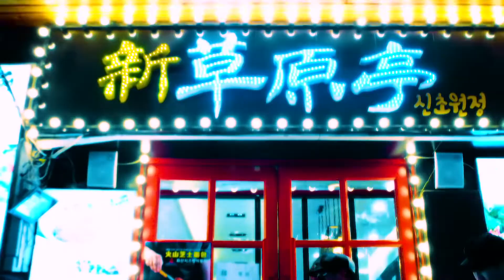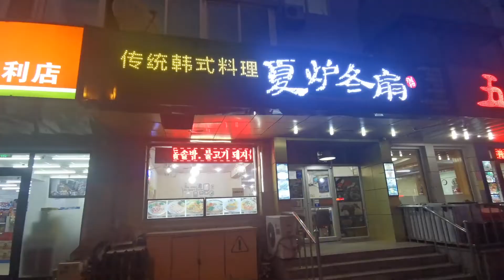2020 선양한국주 | 沈阳韩国周 | 연변 고릴라-범내려온다